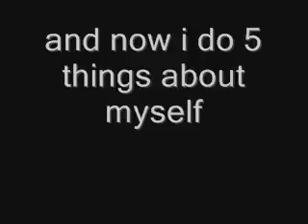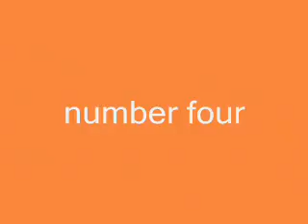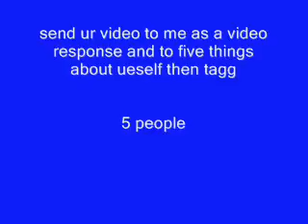5 things about me and got tagged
i got tagged by chubba5893 yay so here are my five things about me
and and here are 5 peeps i tagged

1 beebee890
2  elanaxo678
3hazelkinse88
4 emily5789
5 vforlogging